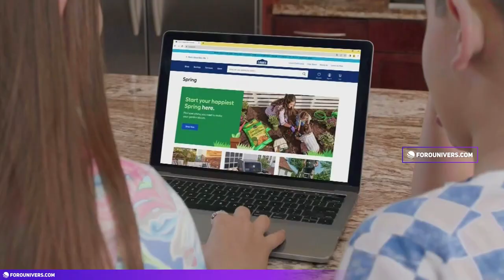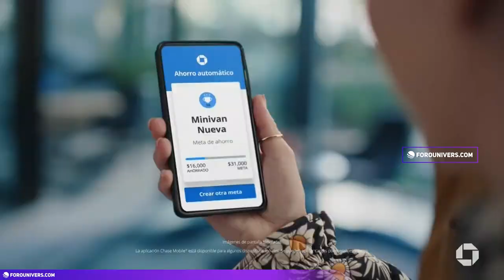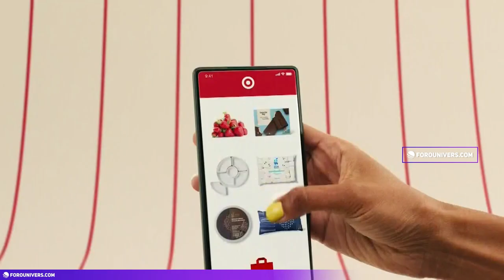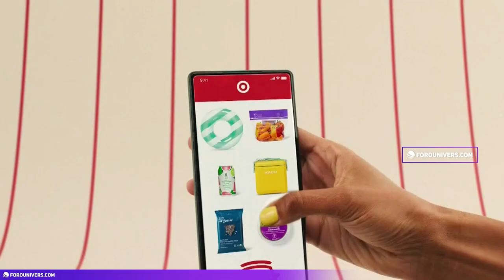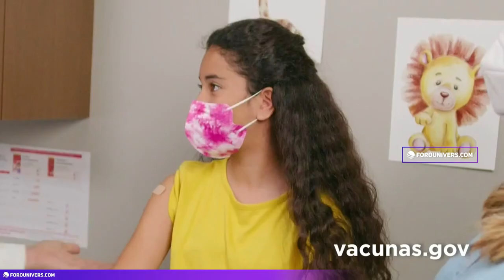Discovery Familia | Tanda Comercial | Mayo 2022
▸ Descripción → Te presentamos las tandas comerciales de Discovery Familia canal hispano para los latinos que estén en USA. ¡Nos vemos en un próximo vídeo!

⎯⎯ 🔗 Nuestras Redes